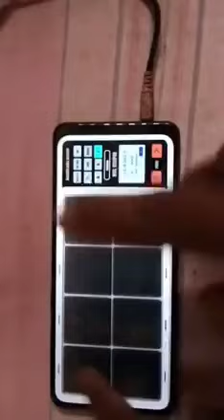උදේ හවා දකිනවා පෝන් එකෙන් පෑඩ් ගහන වැඩ්ඩා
Pradeep Kumara Bandarigoda,
hiru star,pradeep,kumara,bandarigoda,
mobile phone octapad,octapad app